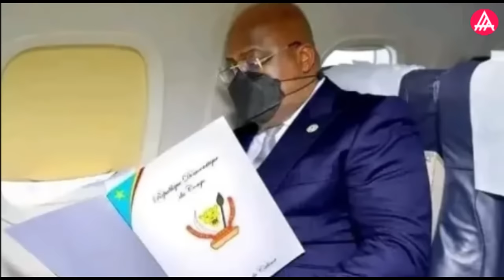AGEZWEHO🚨TSHISEKEDI AMAZE IMINSI ITATU MU BITARO MU BUBILIGI🔥YABURIWE IRENGERO I KINSHASA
fardc congo m23 congo 2022 today, m23 congo 2022 today bunagana, fardc congo goma, rutshuru congo rutshuru m23, bunagana, bunagana congo today

Fardc yongeye gusaza imigeri i Bunagana! M23 yazengurutswe n'umwanzi
Umusirikare mukuru muri Fradc yibeshye amena amabanga FARDC m23 congo today 2022, m23 amakuru mashya, m23 muri congo
m23 congo today, amakuru mashya Bunagana, byakaze itangazo rya M23
m23 muri congo, m23 congo 2022, m23 news, m23 today, m23 rutshuru, m23 amakuru mashya, m23 bunagana, M23 na FARDC  Congo.
Ingabo za MONUSCO Muri RDC zafashwe
Kasindi, Monusco News, MONUSCO Congo, Monusco Goma, MONUSCO Mission, MONUSCO Goma rdc, MONUSCO News today